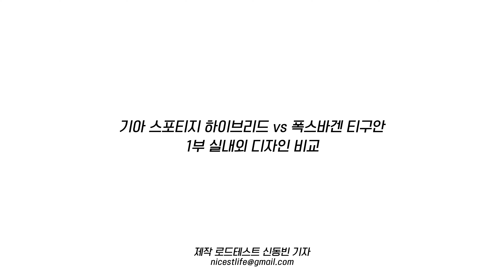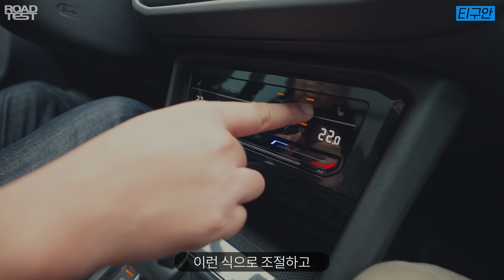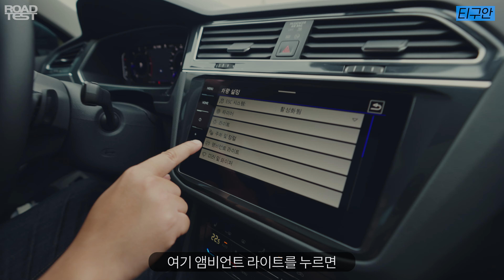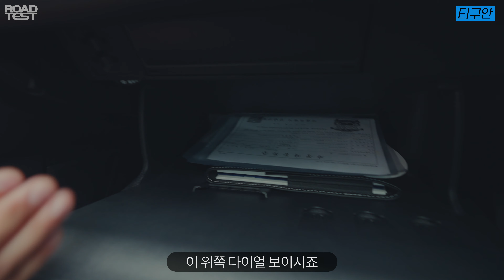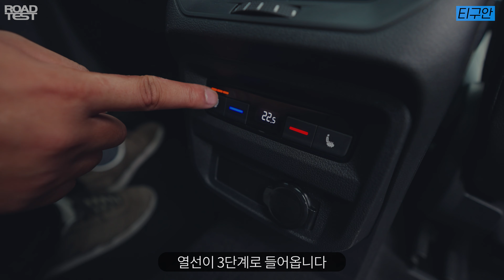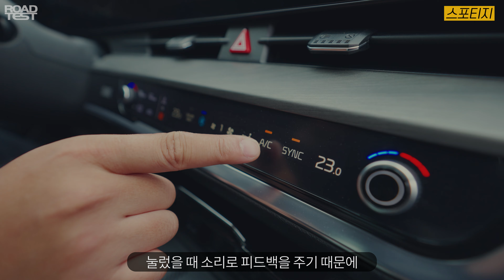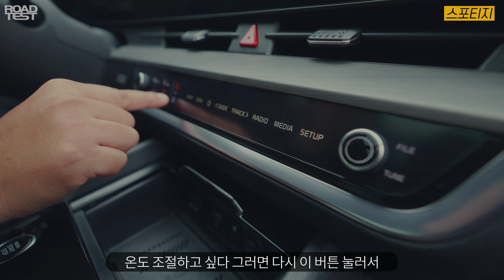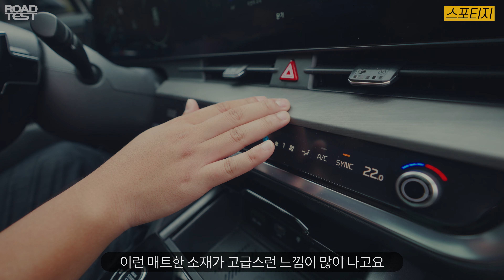스포티지 하이브리드 vs 티구안 실내외 디자인 비교, 당신의 선택은?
올해 국내 공개된 따끈따끈한 두 SUV 기아 스포티지 하이브리드와 폭스바겐 티구안을 시승했습니다. 비슷한 가격대로 맞추기 위해 티구안은 프레스티지 전륜구동 모델을 가져왔고, 스포티지 하이브리드는 그래비티 풀옵션 모델을 준비했습니다.

싼타페, 쏘렌토, K8, 그랜저와도 가격대가 겹치는 두 모델의 실내외 디자인을 비교해봤습니다. 당신의 선택은 어떤 모델인가요?